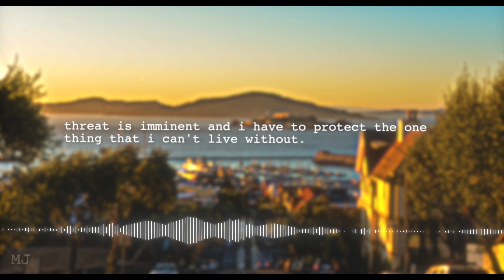Rock Bottom | MCU Multiship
– this video was originally made for my Instagram, @mjsedits